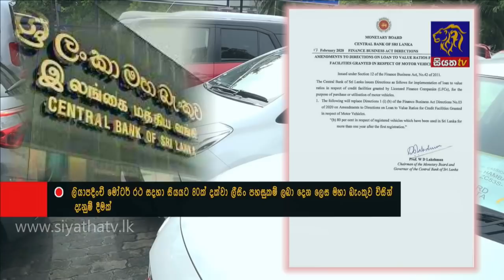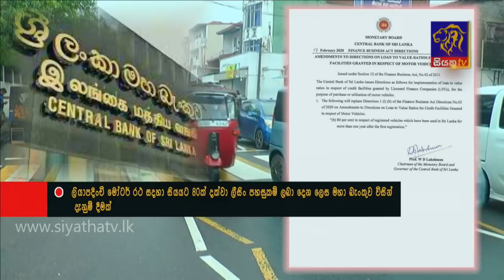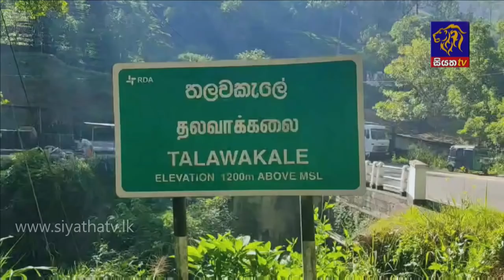Siyatha News | 06.00 AM | 28 - 02 - 2021